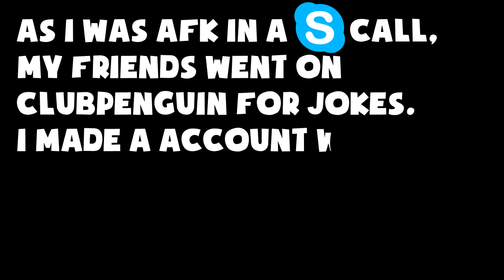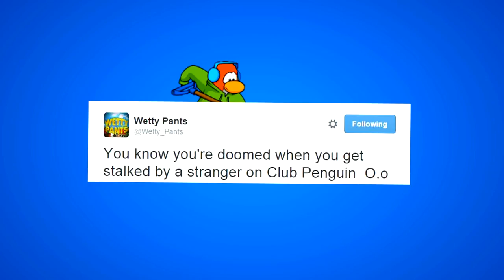Club Penguin TROLLING! "He's FOLLOWING Me!"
Yo guys this is LukeyGold back with another trolling video, but on a unique game this time. Plus I spent longer on the editing than I should of. If you liked the video, please click that like button, it means a lot guys. :-D